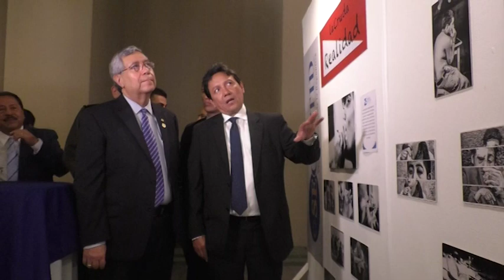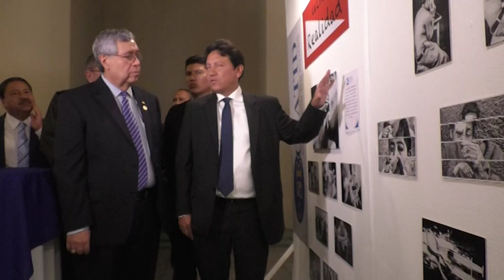Aniversario 25 de la Seccatid coincide con nueva política de drogas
La nueva Política Nacional de Drogas, cuya presentación está prevista para mayo, es uno de los logros sobresalientes de la Secretaría Ejecutiva de la Comisión contra las Adicciones y el Tráfico Ilícito de Drogas (Seccatid) al arribar a los 25 años de su creación, se informó en un acto conmemorativo a su aniversario.

El presidente en funciones, Jafeth Cabrera, durante la actividad de celebración, resaltó el trabajo de prevención y tratamiento que la Secretaría realiza en favor de las personas dependientes de los narcóticos. Respecto de la política, manifestó: “indudablemente traerá muchos logros para el problema de la situación de drogas en el país”.